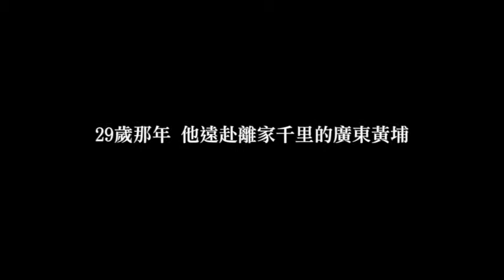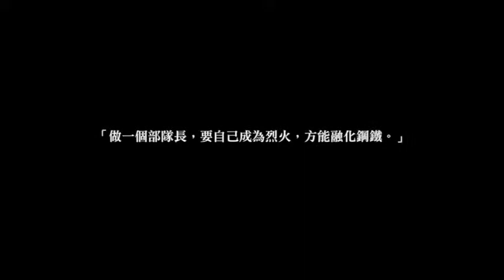General Hu Tsung-Nan 胡宗南上將 01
我的姊夫胡宗南清 光緒22年4月4日(公元1896年5月12日) 出生在浙江省 鎮海縣(今寧波)陳家埔朱家塘樓. 3歲時隨家遷孝豐(今屬湖州安吉縣). 1920 年入讀南京高等師範學校.1924年6月進黃埔軍官學校第一期,1925年畢業.

南京高等師範學校，1921年，以南京高等師范學校各專修科組建國立東南大學。1927年，國立東南大學等江蘇省9所專科以上學校合併為國立第四中山大學，1928年先更名江蘇大學，隨即定名為國立中央大學。1937年中國抗日戰爭爆發後西遷重慶，1946年還校南京。我是1946年到1949年中央大學的學生和1994年到現在的東南大學的客座教授.因此他也是我們中央大學和東南大學的學長.